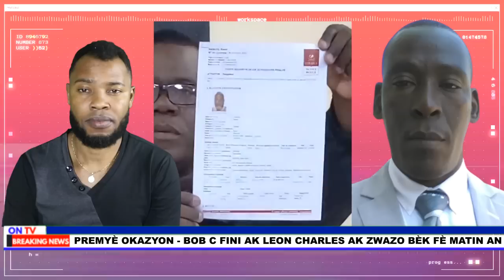Gade gwosè yon krim lanmò 100 Jou fè yo rache inspektè polis la anba kout manchèt